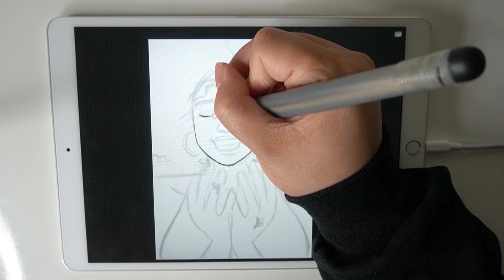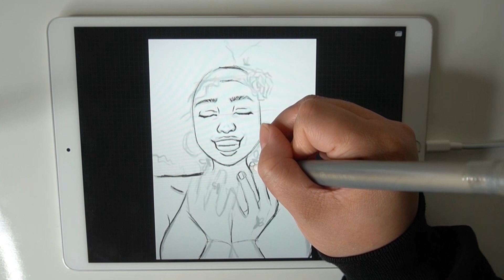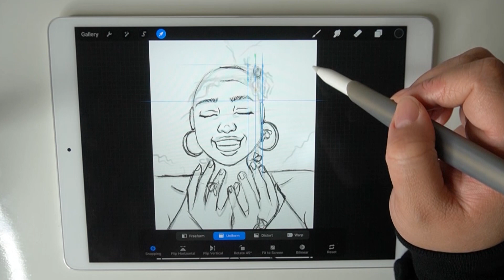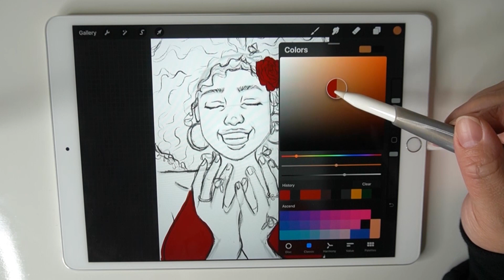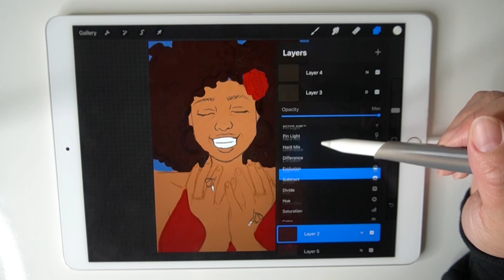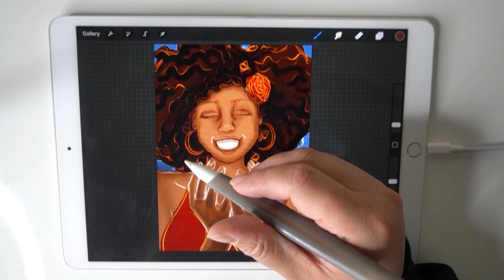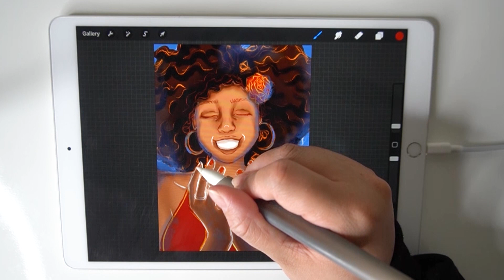Making GLOW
Remember catching fireflies as a kid? This painting is part two to an old memory of mine.
Original digital painting by Melody Nieves

Read: The Glow-Worm and Other Beetles by Jean-Henri Fabre

🔶Tools Used: Procreate, iPad Pro and Apple pen